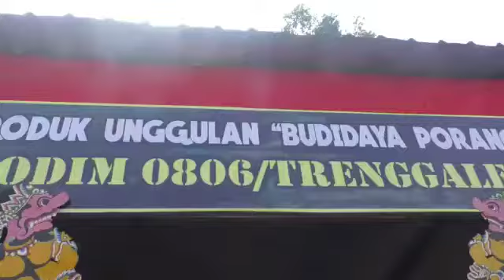KSAD Jenderal TNI Dudung Abdurachman di Kodam V/Brawijaya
Momen KSAD Jenderal TNI Dudung Abdurachman di Kodam V/Brawijaya